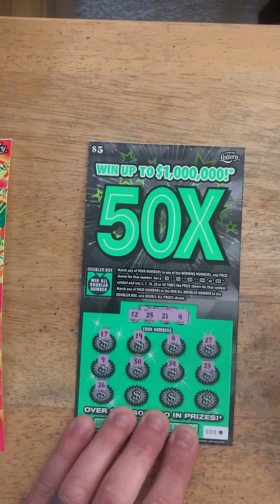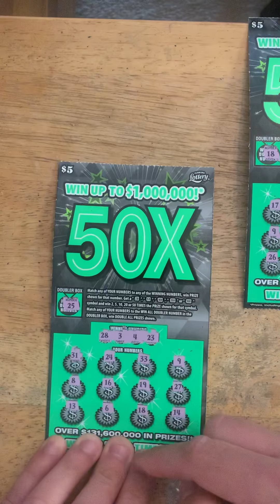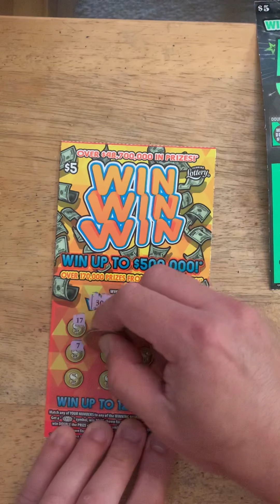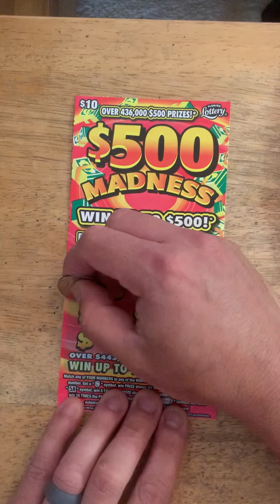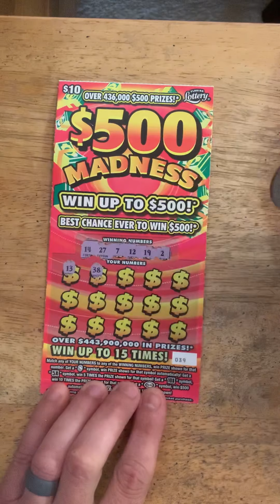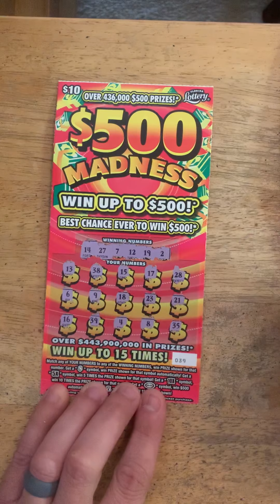$40 session mix symbol found!